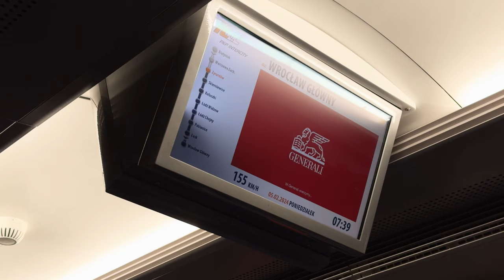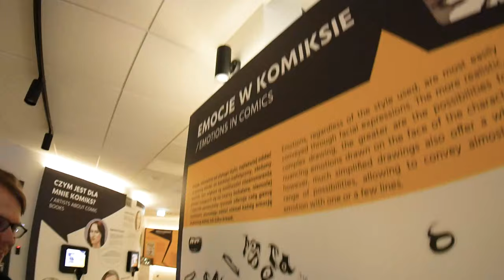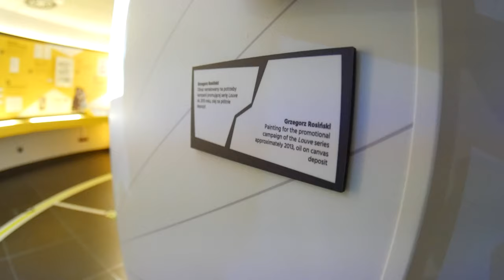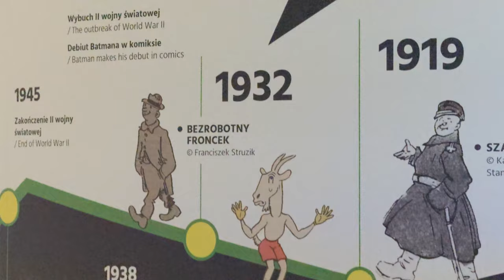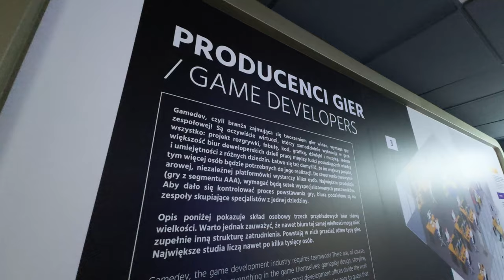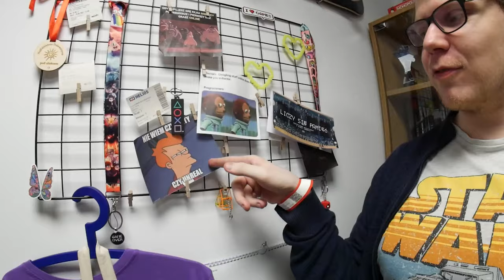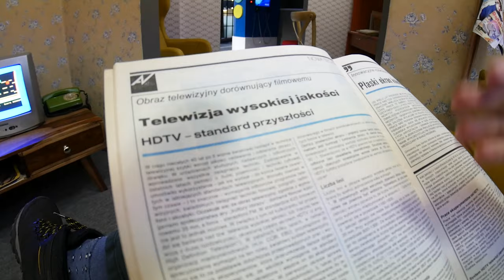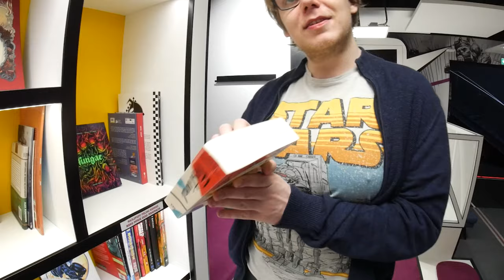Radek i Jacek zwiedzają Centrum Komiksu i Gier w Łodzi!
Kto ich tam wpuścił? Zobaczcie nasz materiał z Centrum Komiksu i Narracji Interaktywnej w Łodzi!

Muzyka:
Rock Sting by Alexander Nakarada